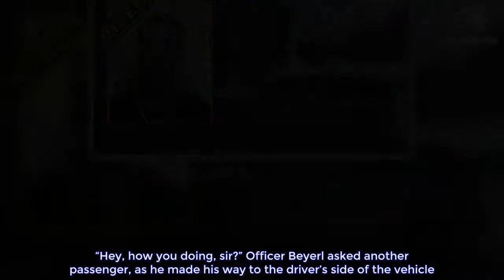Oklahoma Thug Tries To Ambush Cops From Behind Tinted Glass, Gets Horrific Surprise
A shocking video has emerged out of Oklahoma, where an armed thug thought he was going to ambush two Tulsa Police Department Gang Unit Officers from behind the tinted glass of his SUV. Instead, the violent lowlife got a horrific surprise that he wasn’t counting on.  Criminals aren’t usually the sharpest tools in the shed, and this breaking story out of Tulsa is disturbing proof of that. According to Blue Lives Matter, the shocking incident took place at approximately 12:30 p.m. on Monday, May 7, 2018, when Officers Chris Beyerl and Shawn Hickey stopped to speak with multiple male occupants of an SUV. According to police, the SUV was parked outside of an Extended Stay hotel in an area known to law enforcement to be a hotbed for drug traffickers and gang activity. Officers Beyerl and Hickey definitely had their guardian angels looking out for them that day because the thugs in the vehicle had no qualms about killing cops.   KOKI reported that one of the men exited the SUV and was seen standing outside one of the hotel room doors when Officer Hickey confronted him on foot. Officer Hickey asked the man, “Do you stay here?” The man told Officer Hickey that he had just gotten a room.  While Officer Hickey had the first suspect engaged in conversation, Officer Beyerl walked up to the passenger side of the vehicle and tapped on the blacked out window. After not receiving a response from knocking on the window, Officer Beyerl tried opening the door to no avail. The door was locked. The officer then motioned for the occupant to roll the window down with no response. “Hey, how you doing, sir?” Officer Beyerl asked another passenger, as he made his way to the driver’s side of the vehicle. “You stay out here?” The passenger quickly told Officer Beyerl that he was just dropping off his friend. The officer’s view of the suspect was partially blocked by the driver’s side door. As Officer Beyerl moved around the vehicle he said, “Let me see your hands, partner.”   “Hey! Hey!” another person shouted from inside the vehicle. This is when Officer Beyerl had enough and raised his weapon to protect himself. I think far too often people forget that in those moments, officers aren’t raising their weapon to hurt or kill anyone, they are doing so because they know their own lives are in danger. I can’t imagine there being enough gratitude on this planet for someone who wants to do that job every day. “What do you got?” Officer Beyerl asked the remaining passenger, then the officer quickly reached forward and pushed the driver’s side door open so he could see behind the tinted glass. “Hey!” the remaining passenger shouted again. This is when Officer Beyerl caught a glimpse of the gun being held by the front seat passenger, and it was pointed at him.  In an instant, Officer Beyerl fired multiple rounds at the suspect in the front seat. As the door shut, he continued to fire through the side of the vehicle. Police said that the suspect returned fire at the officer without hi